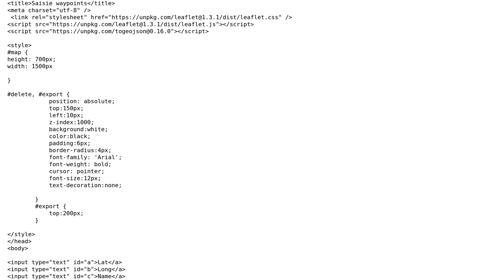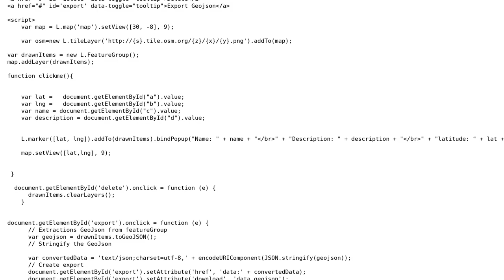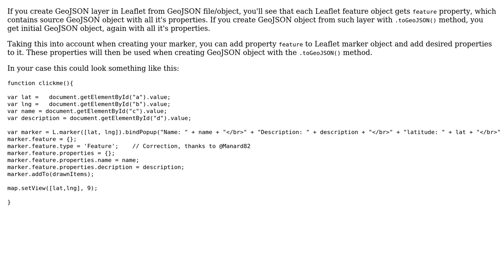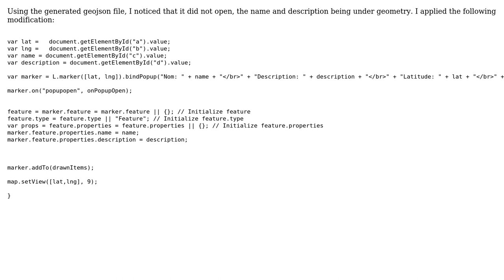GIS: Adding GeoJSON properties when creating marker in Leaflet (2 Solutions!!)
GIS: Adding GeoJSON properties when creating marker in Leaflet

With thanks & praise to God, and with thanks to the many people who have made this project possible! | Content (except music & images) licensed under CC BY-SA | Music | Images & others | With thanks to user TomazicM user Manard82 user Kadir Sahbaz and the Stack Exchange Network Trademarks are property of their respective owners. You are responsible for your own actions.